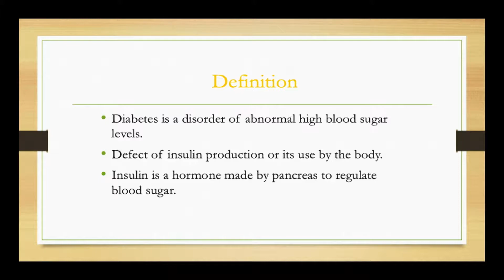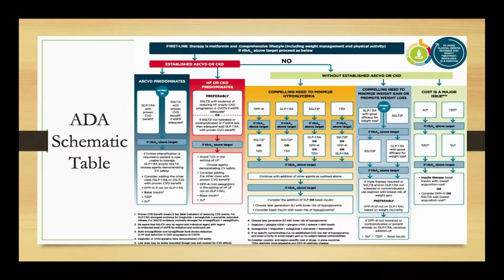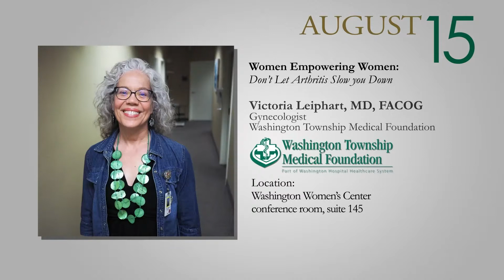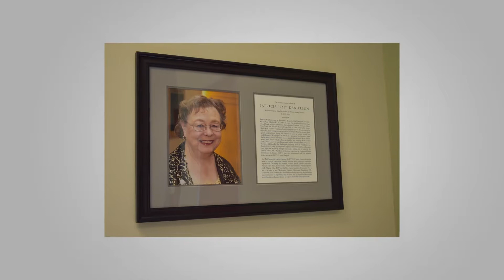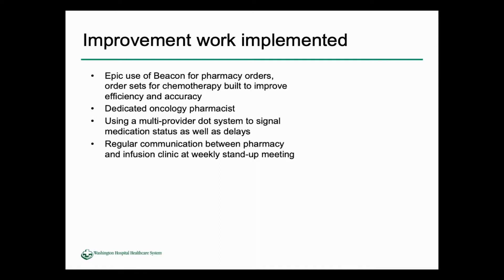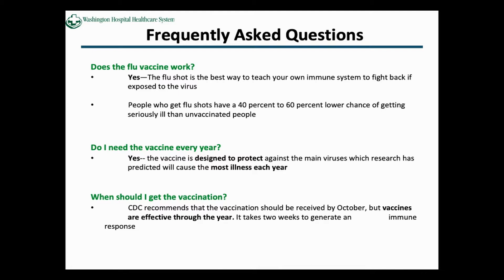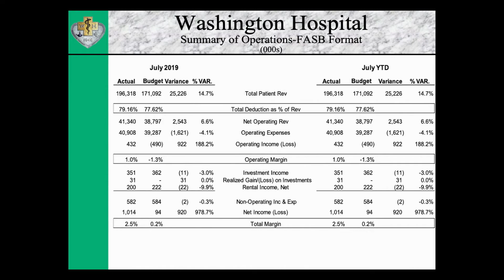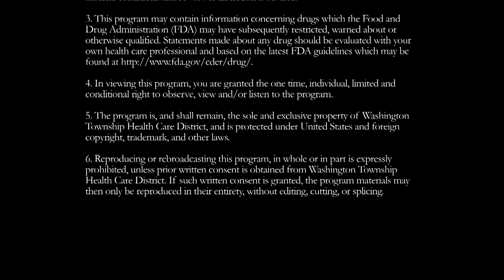Washington Township Health Care District Board Meeting - September 11, 2019